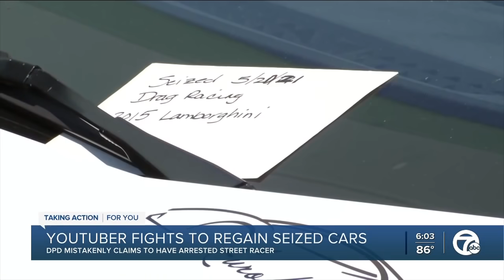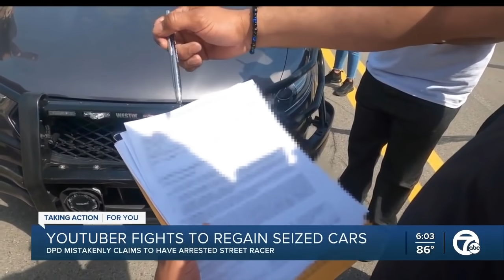YouTuber fights to regain seized cars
A YouTuber says he was defamed when Detroit Police said he was arrested for street racing as DPD is fighting to keep the cars they seized for allegedly street racing.